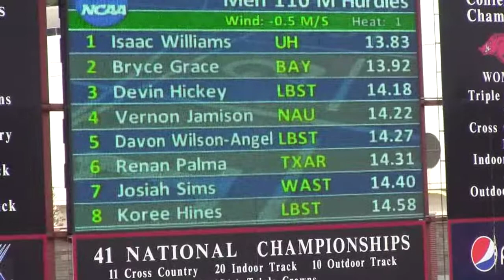NCAA D1 West Regionals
Men's 110m Hurdles Prelims- Wilson-Angel, Hickey and Hines